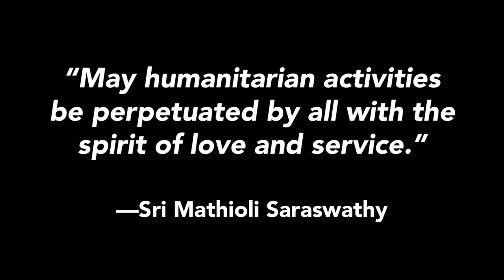Mathioli Vidya Bhavan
This video covers Nandalala Mission's efforts to support a school called Mathioli Vidya Bhavan in Hyderabad, India. Please watch to see how you can make a difference and support the educational experiences of youth in India.